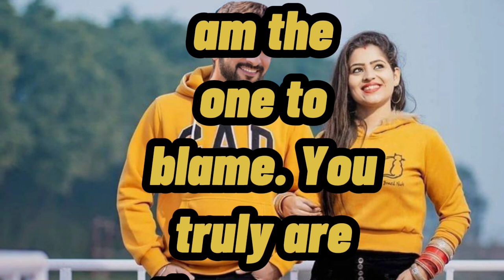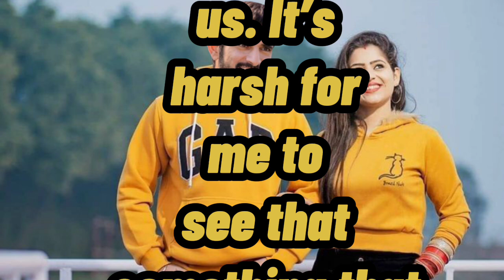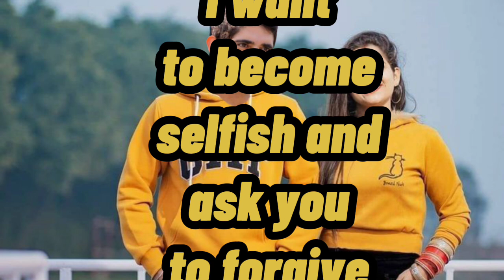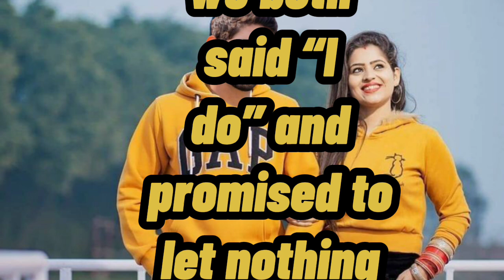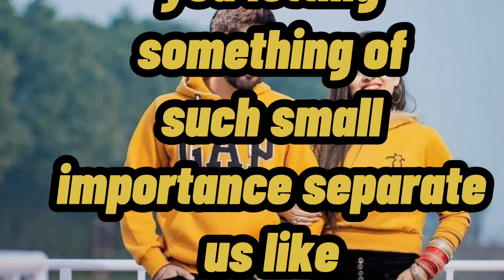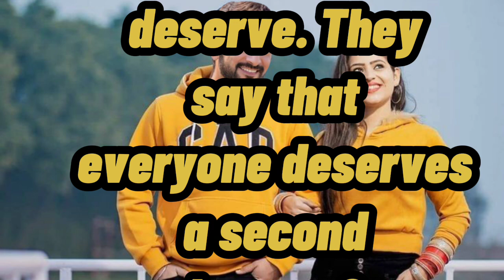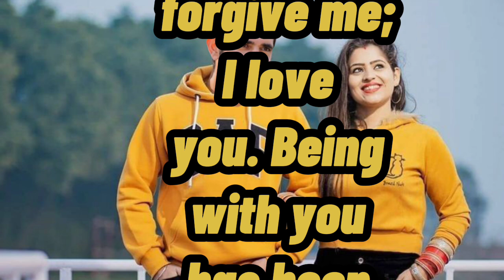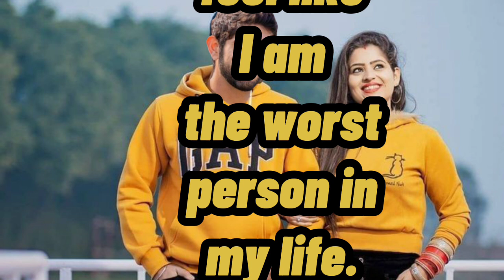Fazza poems 2024 | Fazza poems English translate | new fazza poem today |Dubai prince sheikh hamdan